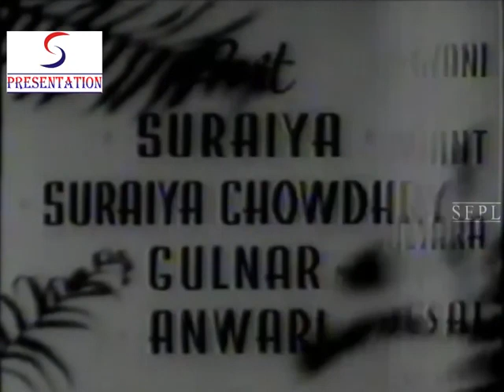Balam (1949) | FULL HD MOVIE | Agha | Jayant | Masood | Homi Wadia | Black and White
Balam
Homi Wadia
Country: India; Year: 1949; Language: Hindi; Color: Black and White; Sound: Mono
Producer: Hila Wadia; Co-Director: unknown; Writer: Jomil 'Ajnabi',Azm Bazidpuri; Cinematographer: Jimmy Kapadia; Editor: K. Sadanand; Composer: Husnlal-Bhagatram; Lyricist: Qamar Jalalabadi
Cast: Agha, Jayant, Masood, Nigar Sultana, Suraiya, Wasti
Censorship Certificate Number: U-2188-MUM; Date of Censor Certificate: August 9, 1955; Certification Centre: MUMBAI; Length: 4146.19 Mts
Presented By: Wadia Films; Assistant Director: Master Chhotu; Story: Jomil 'Ajnabi', Azm Bazidpuri; Screenplay: Jomil 'Ajnabi', Azm Bazidpuri; Dialogue: Azm Bazidpuri
Music Director: Husnlal Bhagatram; Background Music: unknown; Singer: Lata Mangeshkar, Suraiya, Mohammad Rafi; Sound Recording: P.S. Misra
Assistant Cinematographer: Jayant B. Dadawal, Malpekar; Art Director: P.S. kale; Costume Design: kalidas; Production Design: Govindrao Shilkar; Stills: Kum Kum Art Studio; Publicity Design: D.G Pradhan; Make-Up: K.B. More; Dance Director: Krishana Kumar; Publicity: D.G. Pradhan; Laboratory: Rajkamal Kalamandir Laboratory